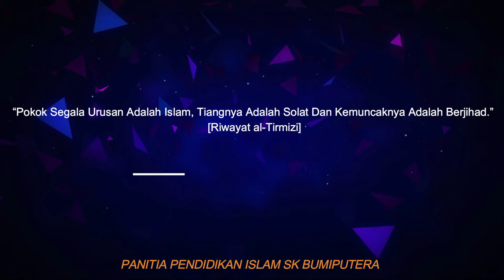Video PROMO Kem Bestari Solat Sekolah Kebangsaan Bumiputera 2021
Peralatan yang Dipakai Untuk Video :
Mikrofon : Boya PM 700/Boya BY MM1/Saramonic Blink 500/Maonocaster AU-AM200 LITE
Webcam : Logitech Brio 4k & Logitech 922 PRO